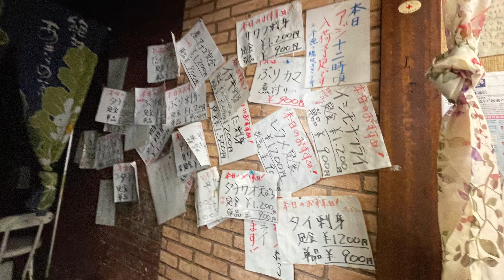GB350で行く大黒PAからの三浦半島観音崎にある「味美食堂」でアジフライを食べるツー